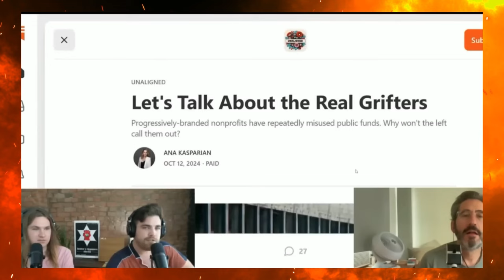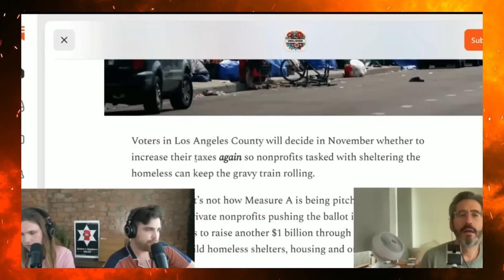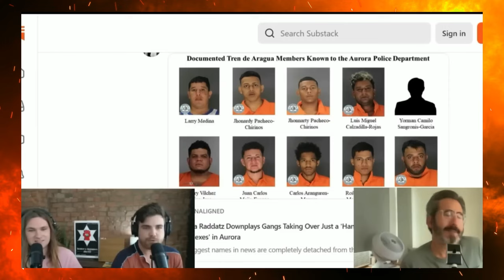Sam Seder DROPS BOMBSHELL on Ana Kasparian & TYT Drama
Sam Cedar's recent insights on The Vanguard Show, where he discusses Anna Kasparian’s possible shift in viewpoints on The Young Turks. Sam explores whether Anna's recent stance on certain issues marks a genuine change in perspective or if it could be more of a strategic pivot. There’s also talk about the unique dynamic between The Majority Report and The Young Turks, and how both shows shape conversations on the left.

Have you noticed any changes in Anna's takes, or do you think she's just broadening her approach?